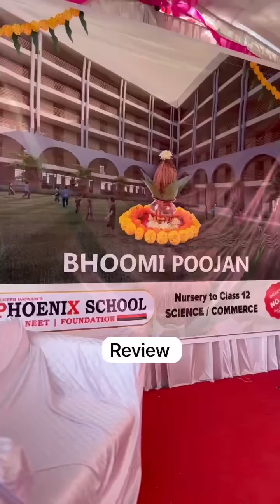Phoenix School 😍New All in one campus 🎯🎯| Bhoomi Poojan Glimpse 🎊🎊 | MD Sir | Vadodara